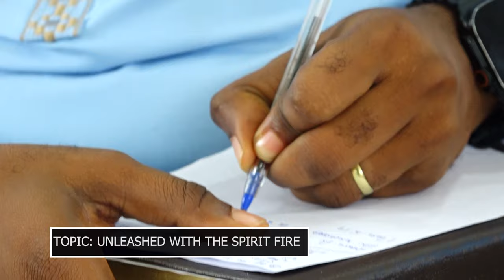"Unleashed: Spirit Fire with Pastor Pascal PossessingTheNations"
🎉 **The Unleashed Conference: Igniting Faith and Power** 🎉

Dive into the highlights of the Unleashed Conference, where faith meets action! Join us as we explore the impactful moments, inspiring speakers, and transformative experiences that made this event a force to be reckoned with. Discover how this conference is reshaping perspectives and empowering attendees to unleash their potential and impact their communities.

✨ **Watch now and be inspired to take your faith journey to the next level!**